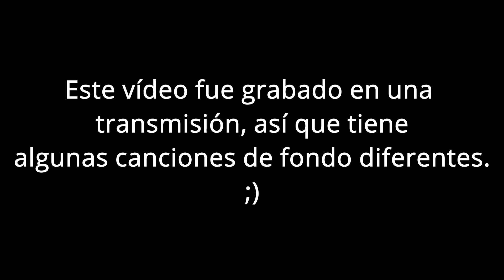Minecraft pero los minerales son OP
Espero que les guste el vídeo, si no estás suscrito hazlo ahora para conocer un mundo nuevo y no perderte de nada 7-7.